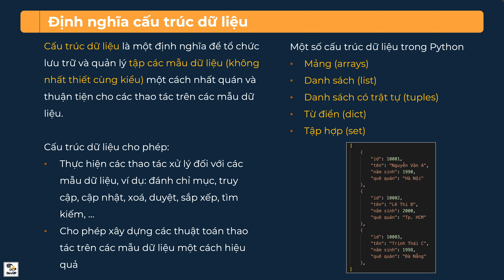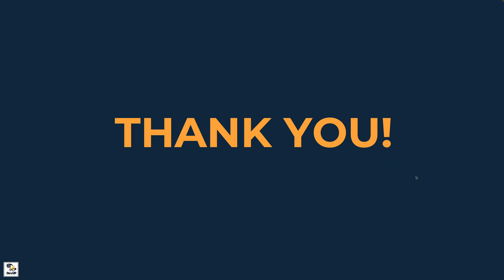Cấu trúc dữ liệu (Data Type) là gì? | Bài 19 | Lập trình Python Cơ bản | Tự học lập trình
Khoá học "Lập trình Python Cơ bản" cung cấp các kỹ năng về lập trình cho những người chưa học ngôn ngữ lập trình nào hoặc chưa từng lập trình với Python, trong khoá học này học viên sẽ được trang bị các kiến thức và kỹ năng một cách chi tiết và rõ ràng để tạo nền móng vững chắc cho việc học lập trình tiếp theo.

👉 Nếu bạn thấy video hữu ích, hãy cho chúng mình 1 like 👍 nhé !
Và đừng quên để lại comment cho chúng mình để giúp chúng mình có thêm động lực và ý tưởng ra các video tiếp theo.
👉 Cảm ơn các bạn đã lắng nghe những chia sẻ của DevUP ❤️